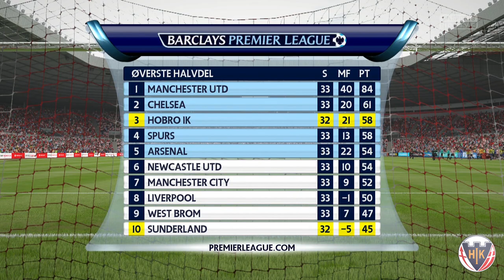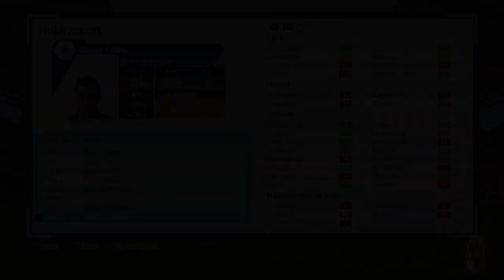[Dansk] FIFA 16: Hobro i England! | Afsnit 35: NEDSMELTNING! (April 2020)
Velkommen til vores "Hobro i England"-karriere, hvor vi har taget et eftertragtet forslag og gjort det meget mere spændende! Derudover er vores mål at føre Hobro til storhed i hele Europa, bestående af "regens", altså store spillere født på ny!

"Hvad er en Regen?"
- En 'Regen' er, hvis vi f.eks. tager Zlatan - når han går på pension i spillet, vil der automatisk blive skabt en ungdomsspiller, som har samme TOT som Zlatan havde, da han gik på pension, med samme potentiale, som spiller samme position(er), har samme nationalitet, og samme foretrukne fod.
For at finde hans Regen, efter at han er gået på pension, skal du bare søge efter en ung svensk angriber, som spiller i samme liga som Zlatan gjorde, da han gik på pension.

» Truppen i dette afsnit:

Målmænd (MM):
82 TOT | Mattia Selvaggi | 22 år | Buffon’s Regen | #1
78 TOT | Yuri Carbonell Gil | 20 år | Iker Casillas' Regen | #12

Højre Backs (HB):
76 TOT | Darlan Santos Hermes | 21 år | Dani Alves' Regen | #2
73 TOT | Éber Henrique Medeirão Hoffman | 21 år | Maicon’s Regen | Lejet | #13

Center Backs (CB):
78 TOT | Filip Dimitrivić | 22 år | Nemanja Vidic's Regen | #5
77 TOT | Sean Loach | 21 år | John Terry’s Regen | #26
76 TOT | Manolo Letizia | 21 år | Købt fra Uden Kontrakt fra Italien | #31
73 TOT | Fábio Kel Domingues Piazon | 20 år | Luisão’s Regen | #4

Venstre Backs (VB):
82 TOT | Bradley Wright-Phillips | 23 år | Ashley Cole’s Regen | #3
71 TOT | Xavier Bouhours | 21 år | Patrice Evra’s Regen | Lejet | #33

Defensive Midtbanespillere (CDM):
76 TOT | Djavan Stevens | 19 år | Akademispiller fra Holland | #20
72 TOT | Julián Keita | 20 år | Xabi Alonso’s Regen | #14

Centrale Midtbanespillere (CM):
79 TOT | Simone Minocchi | 21 år | Pirlo’s Regen | #21
78 TOT | Sean Harvey | 20 år | Steven Gerrard’s Regen | #8
75 TOT | Sam Gill | 22 år | Frank Lampard’s Regen | #18
74 TOT | Adama Bamba | 20 år | Yaya Toure's Regen | #42

Venstre Midtbanespillere (VM):
78 TOT | Smail Bodiger | 20 år | Franck Ribéry’s Regen | #7
66 TOT | Jakob Jensen | 20 år | Akademispiller fra Danmark

Højre Midtbanespillere (HM):
74 TOT | Yazalde da Silva Monteiro | 21 år | Ricardo Quaresma's Regen | #17

Offensive Midtbanespillere (COM):
76 TOT | Daniel Clayton de Oliveria Filho | 21 år | Kaká’s Regen | #22
55 TOT | Esteban Fuentes | 18 år | Akademispiller fra Spanien

Venstre Wings (VW):
55 TOT | Juan Insua | 17 år | Akademispiller fra Spanien

Højre Wings (HW):

Center Forwards (CF):
75 TOT | Mathias Risgård | 19 år | Akademispiller fra Danmark | #9

Angribere (ANG):
79 TOT | Yannick Traoré | 22 år | Drogba’s Regen | #15
76 TOT | Michael Koch | 22 år | Miroslav Klose’s Regen | #11
76 TOT | Liridon Silverholt | 20 år | Zlatan Ibrahimović's Regen | #10

Udlejet:
70 TOT | Conor Lewis | 18 år | Akademispiller fra England | #96
66 TOT | Ryan Simpson | 19 år | Akademispiller fra England
65 TOT | Emil Ahlmann | 19 år | Akademispiller fra Danmark
65 TOT | Koen François | 18 år | Akademispiller fra Belgien
62 TOT | Luke Dunbar | 18 år | Akademispiller fra England
58 TOT | Nicky Lund | 18 år | Akademispiller fra England
58 TOT | Ronnie Murphy | 19 år | Akademispiller fra England